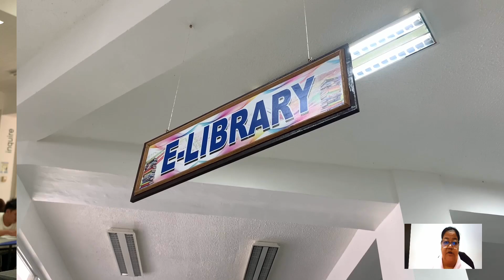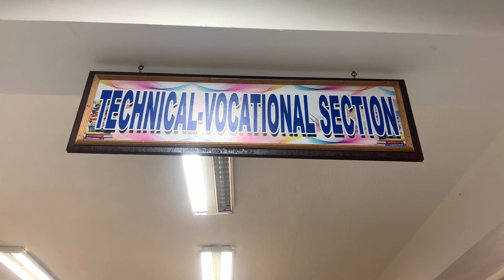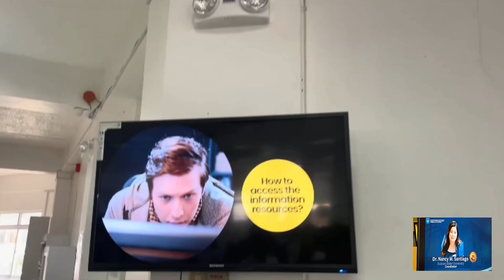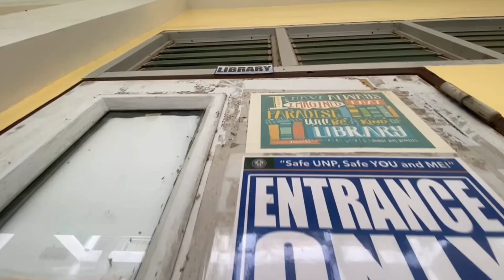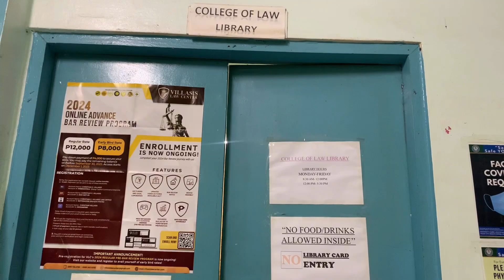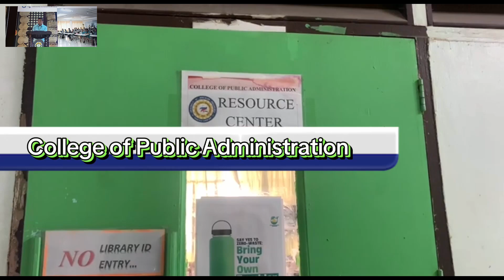My virtual tour to University of Northern Philippines, Vigan, Ilocos Sur. (Vlog #137)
Join with me as I  visit virtually the University of Northern Philippines (UNP) Vigan, Ilocos Sur. Thank you mam Marieglo C. Presto, Head of Library Services, and team for providing this video.